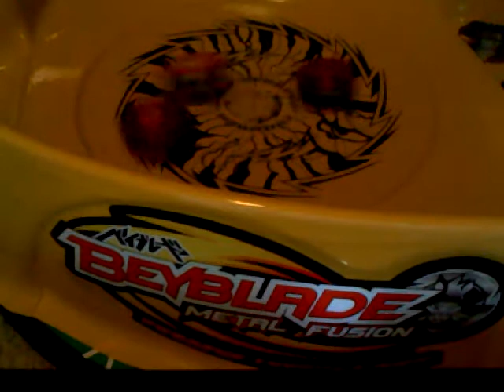The Retarted Beyblades part2 The Return Of Sagetario